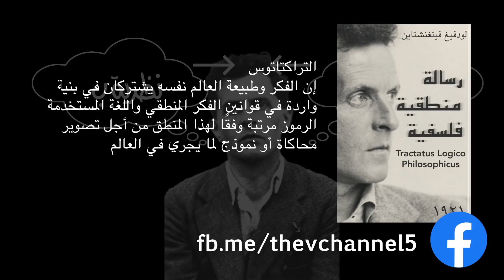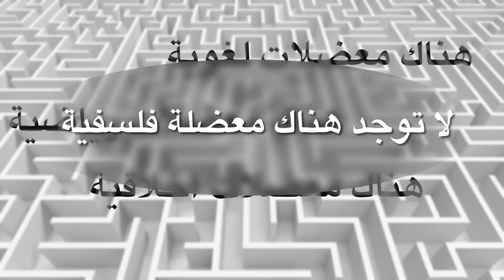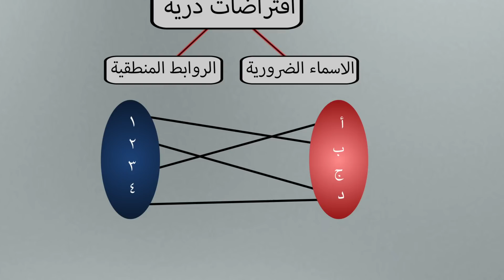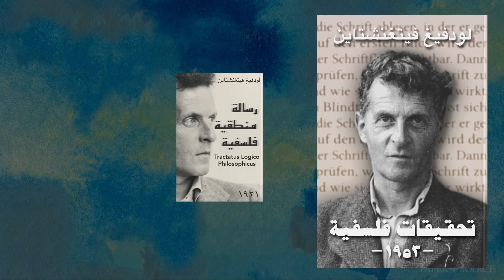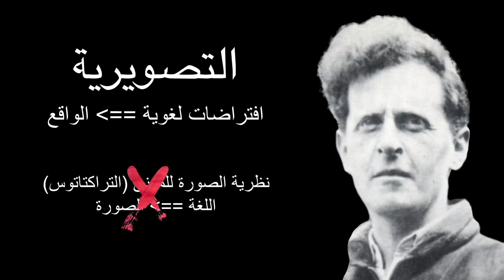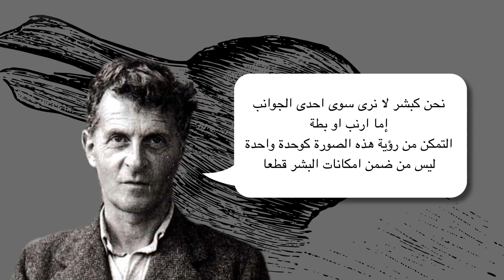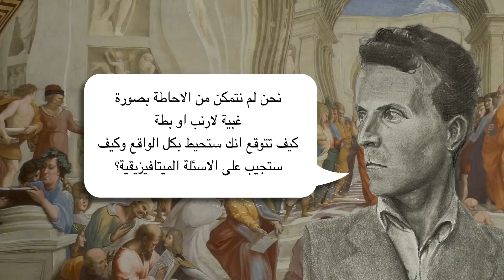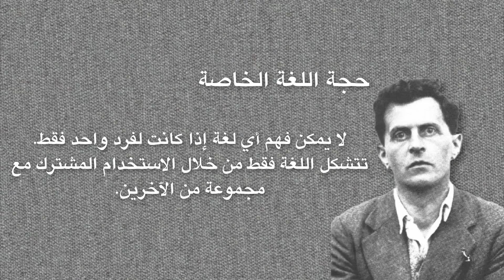فيتغنشتاين: حدود التفكير واللغة